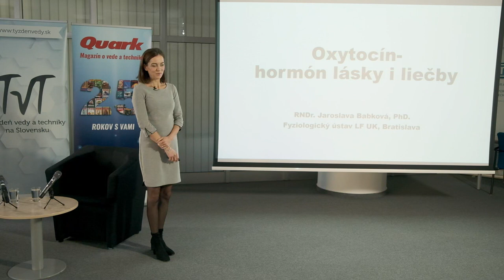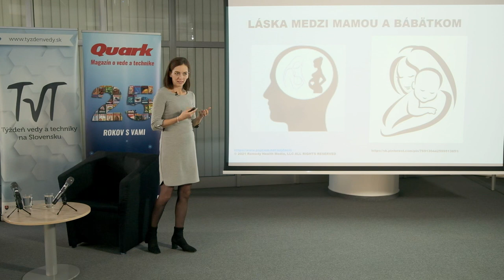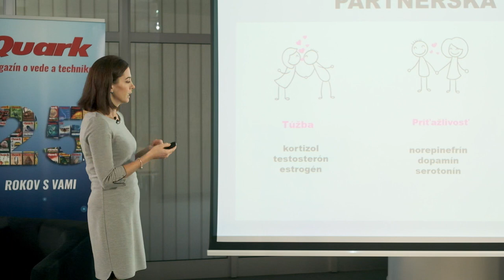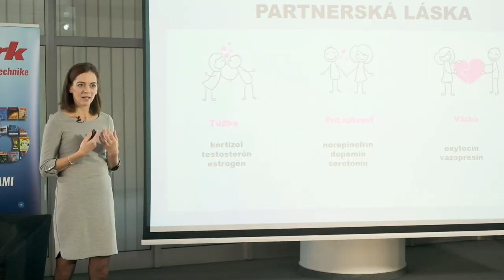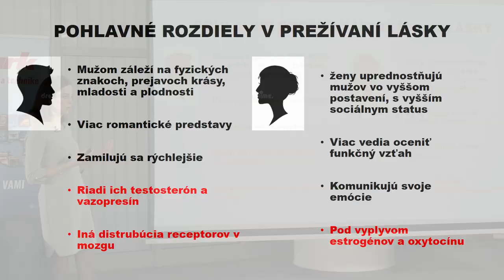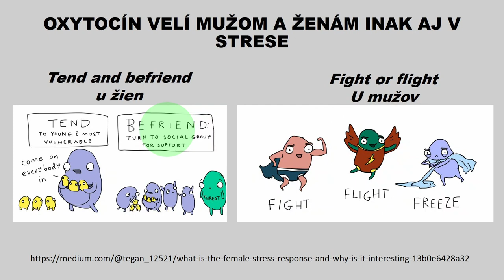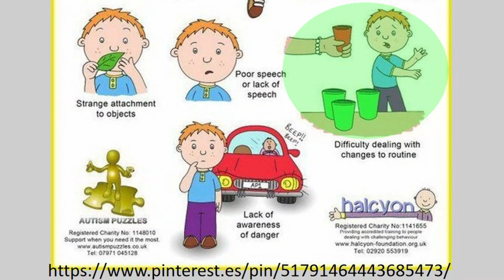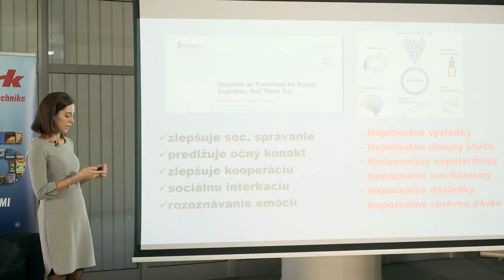Oxytocín – hormón lásky, ale aj liečby (Jaroslava Babková)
Oxytocín je považovaný za hormón lásky a pozitívnych emócií. Zodpovedá za dôležité fyziologické funkcie v našom tele, sprevádza nás pri narodení a ovplyvňuje naše telo a myseľ. Za posledné desaťročie vzbudzuje veľkú pozornosť jeho možný terapeutický efekt pri liečbe niektorých neuropsychiatrických porúch. Jeho rôzne využitie nám vo svojej prednáške priblíži RNDr. Jaroslava Babková, PhD.

RNDr. Jaroslava Babková, PhD., pôsobí ako odborná asistentka vo Fyziologickom ústave Lekárskej fakulty Univerzity Komenského v Bratislave. Absolvovala štúdium genetiky na Prírodovedeckej fakulte UK v Bratislave a v roku 2014 ukončila doktorandské štúdium vo Fyziologickom ústave Lekárskej fakulty UK v odbore normálna a patologická fyziológia. Absolvovala zahraničné pobyty vo Veľkej Británii aj USA. Venuje sa štúdiu genetických polymorfizmov a ich úlohe pri modulácii vplyvu pohlavných hormónov vo vzťahu ku kognitívnym funkciám. Spolupracuje tiež na projektoch zameraných na odhaľovanie etiológie autizmu. Spolu s kolegami je držiteľkou Ig Nobelovej ceny za medicínu (2015) udelenú za výskum dôsledkov intenzívneho bozkávania.